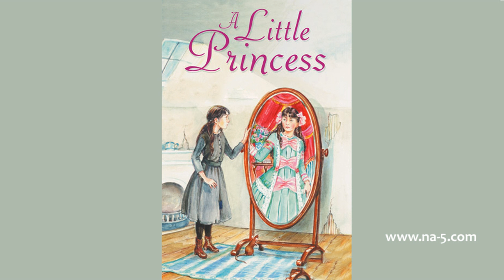16 - The Visitor